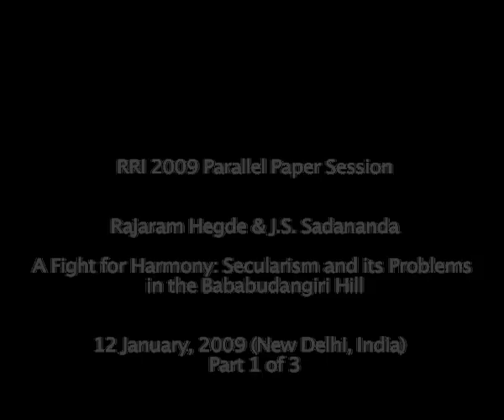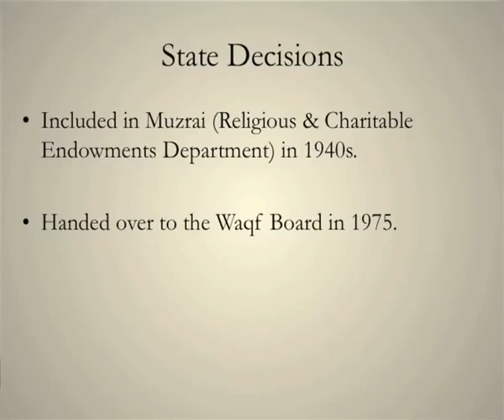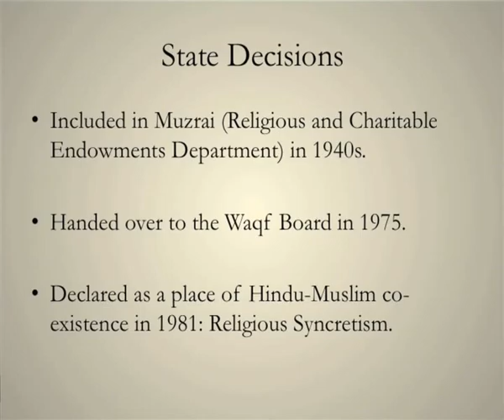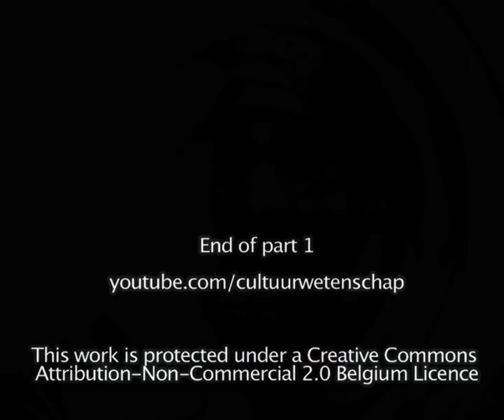Paper Session: Rethinking Secularism in India (1/3)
Prof. Rajaram Hegde (Kuvempu University, India) presents a paper on secularism and the Bababudangiri shrine in Karnataka, the policies of the State that increase Hindu-Muslim antagonism, and the Hindutva movement as opposed to the secular front.